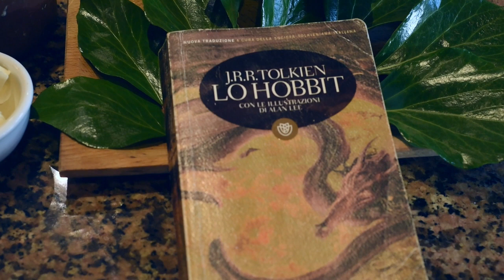"Cucina Fantasy": gli Scones de Lo Hobbit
Cari Mellyn,
oggi torniamo nella mia cucina fantasy per una ricetta deliziosa e tratta direttamente dalle pagine de Lo Hobbit: prepariamo insieme gli Scones, dei paninetti di origine scozzese che non mancano mai a casa di Bilbo, e di cui la compagnia dei Nani è ghiotta! Aspetto le vostre preparazioni, intanto buona visione e buona merenda ❤

Instagram (secondo profilo fantasy: @thefantasyworldofmarty)